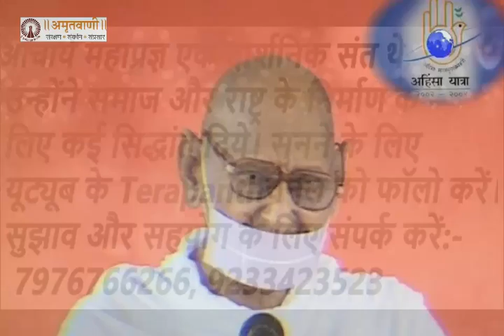15th October 2024, Mahaprgya Amritvani